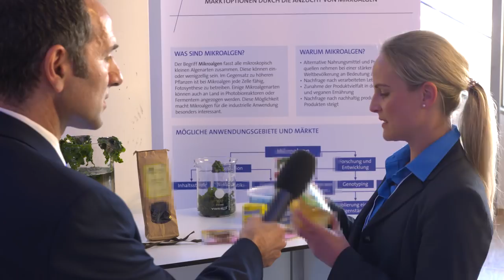Algen: Alternative Nahrungsmittel und Proteinquellen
Interview mit Dr. Stefanie Wegener und Jessica Berneburg-Wächter aus dem Innovationsbereich von K+S zum Thema Algen.